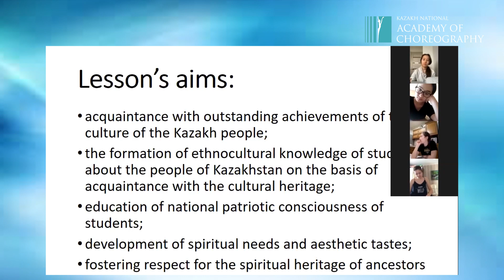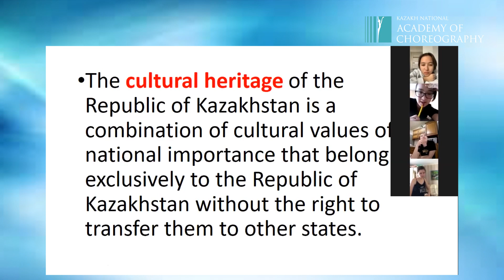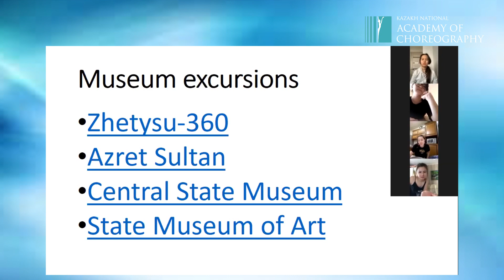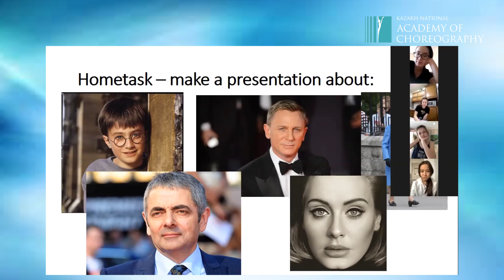Английский язык, 1 курс ААТ - Садыбекова С. М.